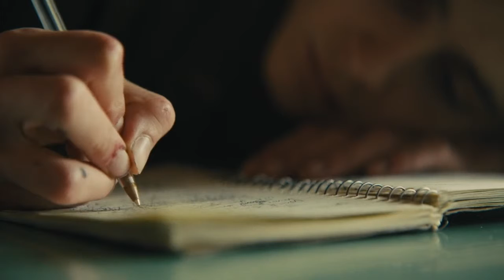marina and the diamonds- obsessions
movie- beautiful boy.
song- obsessions
           by marina and the diamonds.